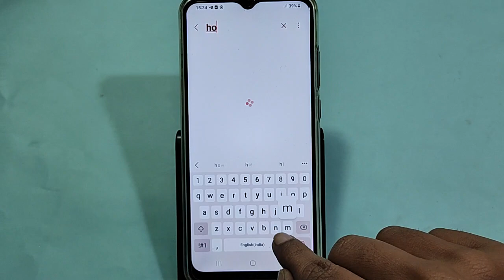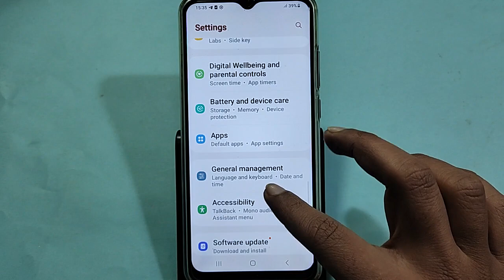How to turn off touch sound, Samsung galaxy A04 me touch vibration kaise off kare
samsung galaxy a04 mein touch sound off kaise | samsung galaxy f04 phone ko silent kaise kare | touch sound off in samsung galaxy a04

Best powerful CPU under 10k

60-Inch Tripod with Bag

7 Socket 6A Extension Board

multiplug Extension